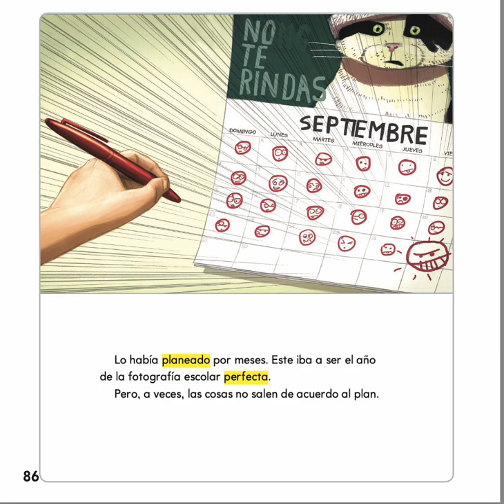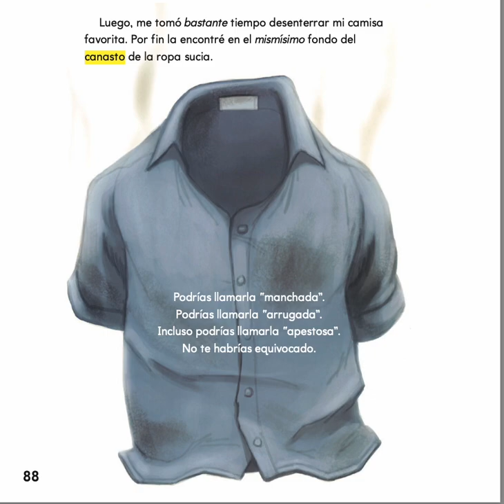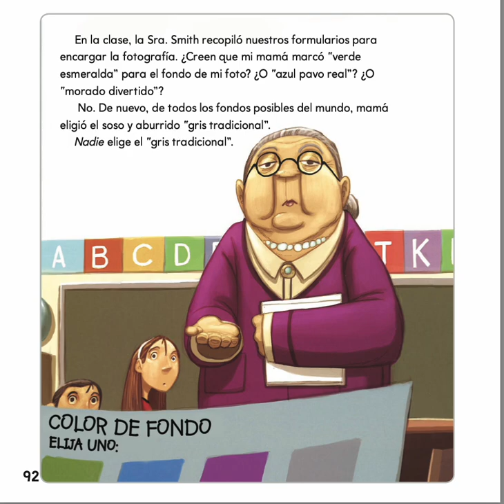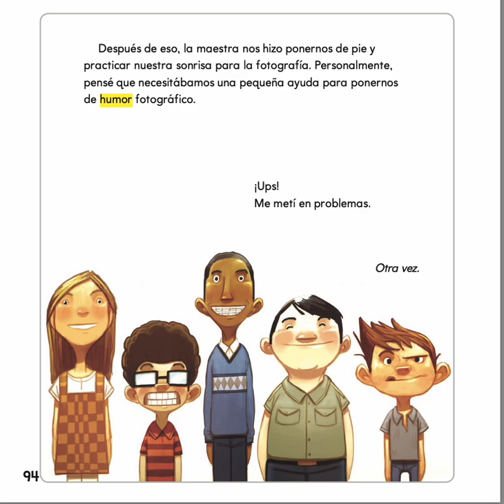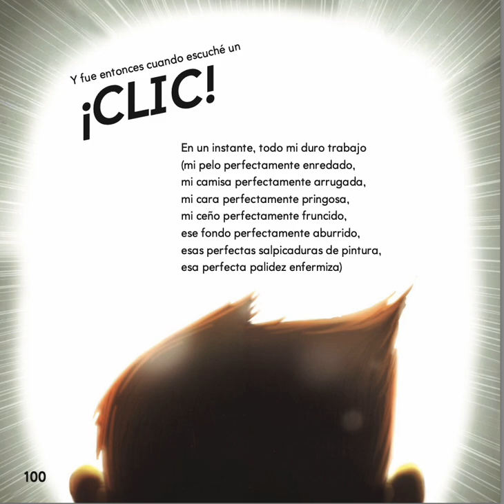LA FOTOGRAFIA PERFECTA POR DEBORAH DIESEN- HMH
ARRIBA LA LECTURA SEGUNDO GRADO MODULO 1